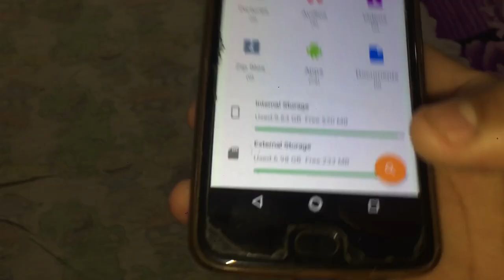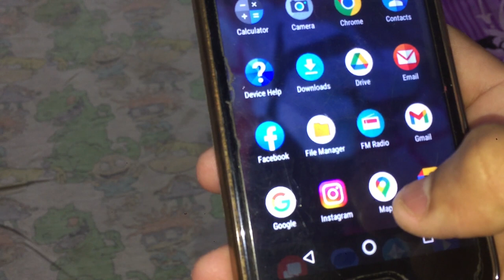Aj finally Exam date confirm ho gaya🥰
Shebby saeed Aj finally Exam date agaya ha